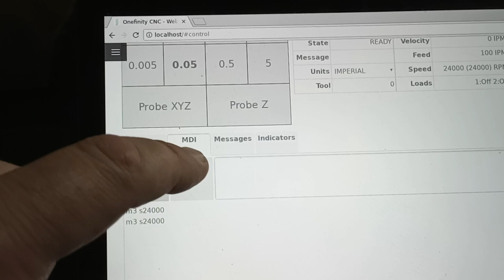CNC Up and Running with Automated Controls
Onefinity Journeyman X50 up and running with full automated controls for the water cooled spindle and dust extraction system.